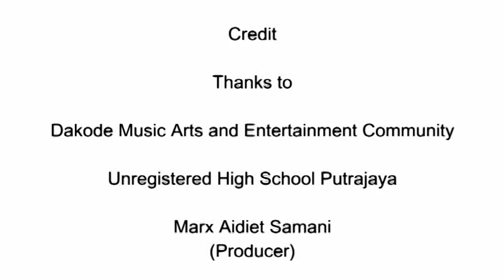Unregistered High School (UHS) - My Frenetix Flux - Video 2 of 2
/ Group:  My Frenetix Flux
/Fi - vocals
/Anuar - Guitar
/Asheed - Bass
/Qal - Drums

/Event:  UHS 4th Anniversary
/Venue: Putrajaya Aquatic Centre, Putrajaya, Malaysia
/Date: November 12th, 2011